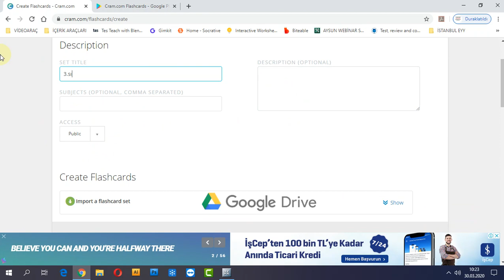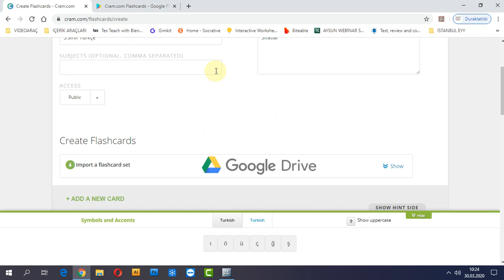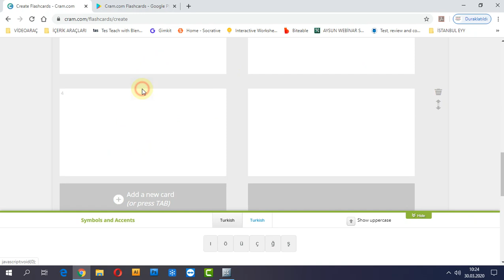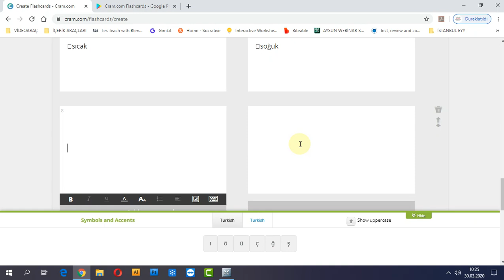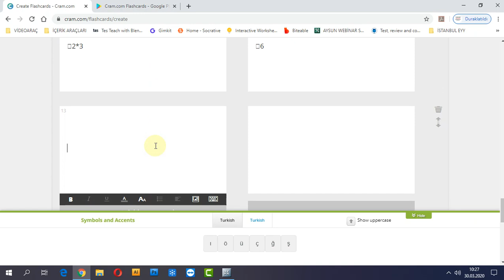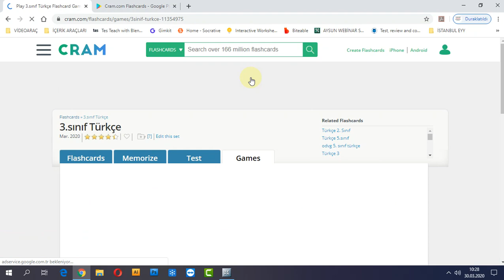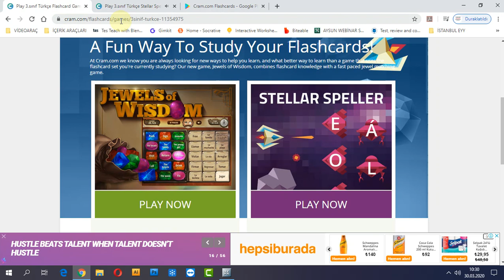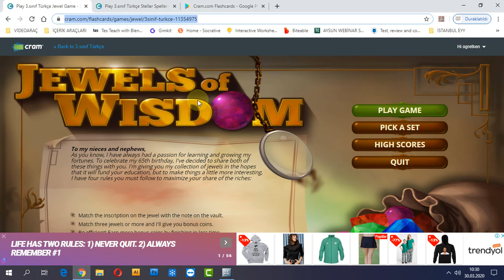CRAM ile Oyunlar hazırlayın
En basit oyun hazırlama aracı